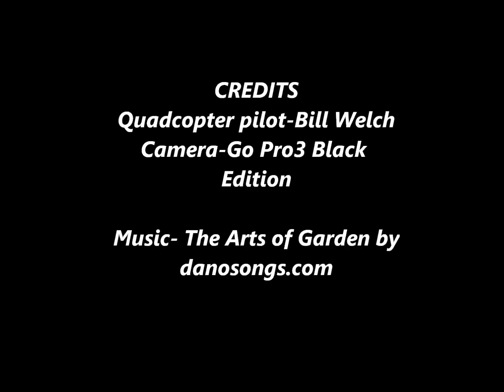Speckled Trout Marina Ozona Florida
I haven't uploaded any vids lately as I am still trying to figure out this whole video editing thing.
This little marina is about a mile from our house. Launch on the honor sustem and put your money in the drop box. Just a beautiful little place on St. Joseph sound with Honeymoon Island in the background.